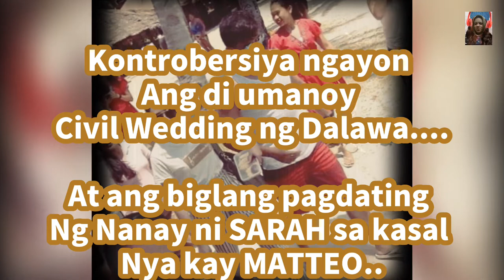SARAH G AT MATTEO KINASAL NA(mommy divine napasugod?)